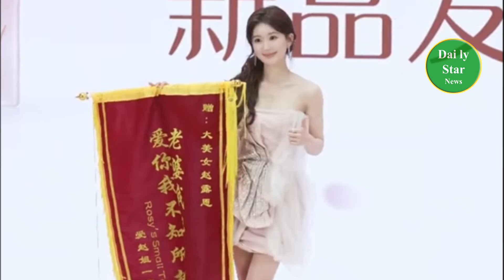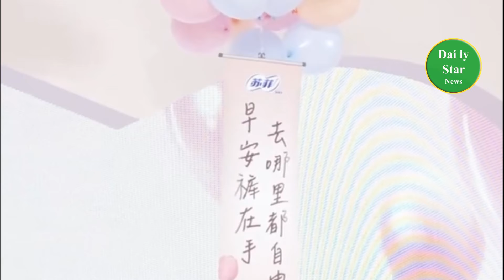The whole broadcast of Zhao Lusi 46 minutes, sweet girl Lusi is so beautiful + waving to the audienc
The whole broadcast of Zhao Lusi (46 minutes), sweet girl Lusi is so beautiful + waving to the audience, so sweet Zhao Lusi speaks Shanghainese